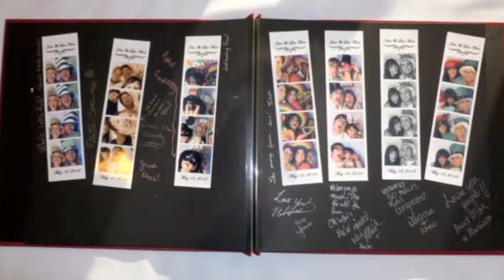Cape Coral FL Photo Booth Rentals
Cape Coral Photo Booth Rentals will provide you and your guests with only the highest quality service and product. Our photo booth is professionally built, using only the highest quality technology and printer system. Unlike other photo booth rentals, your guests pictures will print wihtin 30 seconds of their sitting. This reduces waiting time so your guests can enjoy both the photo booth and the rest of your event without having to spend the night waiting in line. Our rentals also include a photo booth technician to keep the line moving and make sure that everything is running properly. Our packages also include customization of your photo strips, which adds a personal touch to an already memorable day.